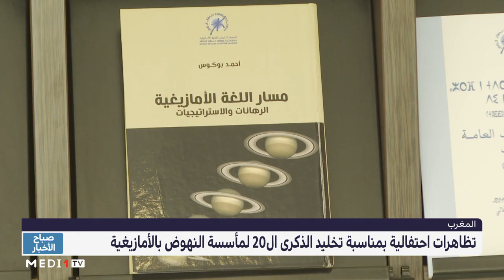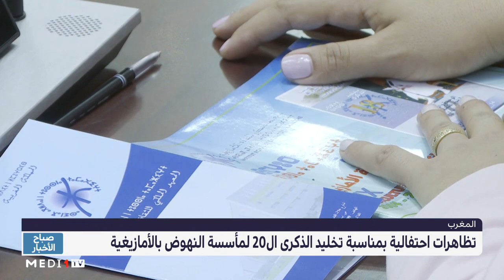المعهد الملكي للثقافة الأمازيغية .. تظاهرة احتفالية بمناسبة تخليد الذكرى العشرين لخطاب أجدير